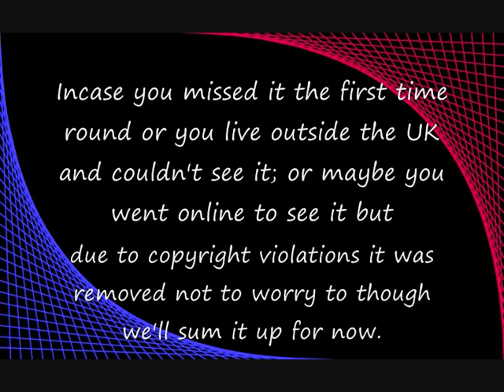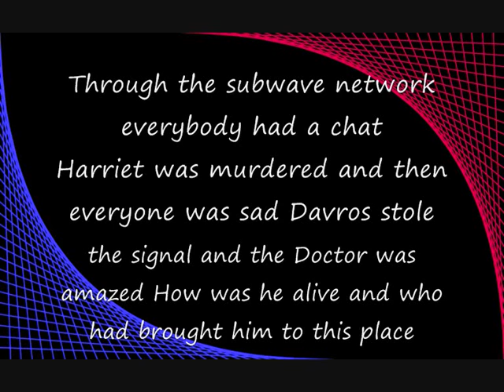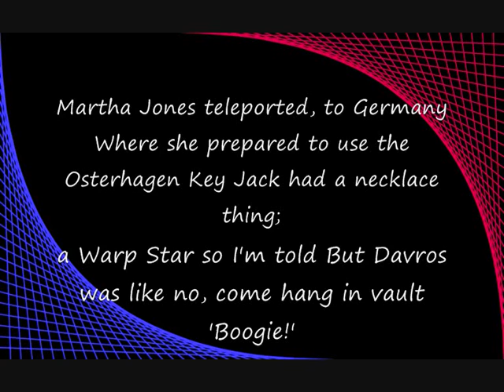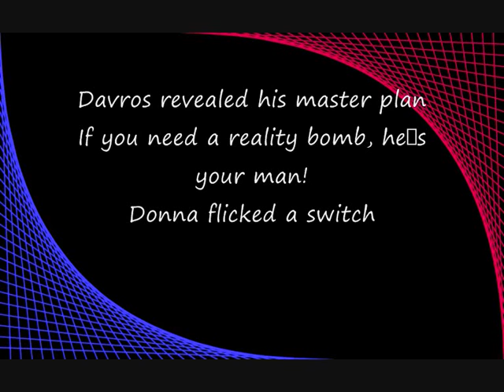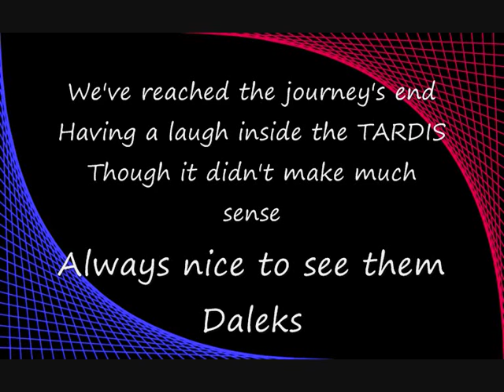Chameleon Circuit Journey's End Lyrics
Lyrics to Journey's End by Chameleon Circuit :D